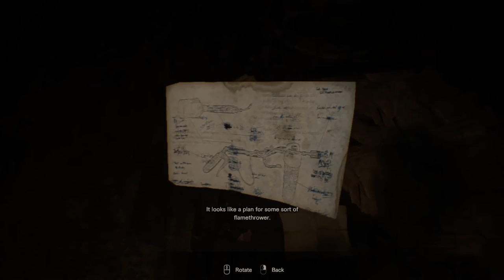Resident Evil 7 - Lets Play pt. 3: Marguerite Battle #1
Resident Evil 7 Biohazard - Lets Play pt. 3: 1st Battle with Marguerite

Sorry for the degraded quality. Trial ran out for a video editor I've been using. Hoping to get Adobe Premiere soon!